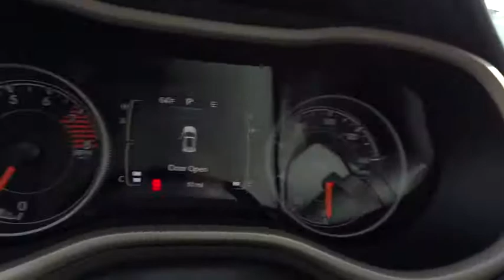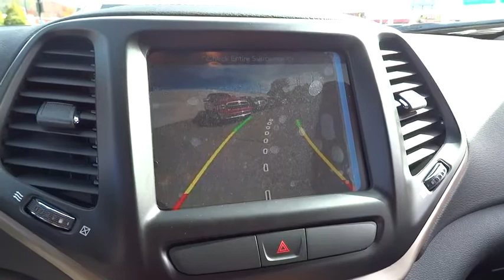2016 Jeep Cherokee Beckley, Lewisburg, Princeton, Charleston, Summersville, WV 5911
2016 Jeep Cherokee
2016 Jeep Cherokee Latitude Altitude - Stock#: 5911 - VIN#: 1C4PJMCS5GW185394

For 2016, this famed Jeep Cherokee remains full of sophistication, styling and technology. The body of the Cherokee is cutting edge with an appearance that is aerodynamic. It features aggressively angled LED headlights, and a rear tailgate with stunning curves. Even the signature Jeep 7-slotted Grille is a modern refined look, but is still instantly recognizable. Standard on all models, is the impressive 2.4-Liter MultiAir2 Tigershark I4 engine with 184hp, and a 9-Speed Automatic Transmission. The Trailhawk model gives you the 9-Speed Transmission with Jeep Active Drive II, an Off-Road Suspension, and Hill Descent Control. Need extra power? No problem. All models, with the exception of the Sport, give you the option of a 3.2-Liter Pentastar V6, with 271 hp. The Cherokee is available in both Front-Wheel and Four-Wheel Drive Models, with seven trims between them. The interior is stylish and high-end, but with an attitude. Hand-sculpted angles, incredible technology, and high quality materials scream comfort. Experience the feel of the bucket seats that are designed to make all your drives relaxing. Jeep also made sure that its high-tech features like the various Uconnect systems were not only powerful, but easy to use as well. Plus, check out the hidden storage under floorboard in the back cargo area, or in the secret bin within the available fold-flat front passenger seat. Jeep has considered your safety as well with 4-wheel Anti-Lock brakes, Traction Control, and Electronic Roll Mitigation on all models. Plus, Blind Spot and Cross Path Detection, Parallel and Perpendicular Park Assist and Forward Collision Warning with Crash Mitigation.
COLD WEATHER GROUP  -inc: Power Heated Mirrors  Engine Block Heater  Heated Front Seats  Exterior Mirrors w/Heating Element  Windshield Wiper De-Icer  All-Season Floor Mats  Heated Steering Wheel,COMFORT/CONVENIENCE GROUP  -inc: Premium Air Filter  Power Liftgate  Passive Entry/Keyless Go  Rear View Auto Dim Mirror w/Microphone  Universal Garage Door Opener  Air Conditioning ATC w/Dual Zone Control  Remote Start System  Cargo Net  Remote Proximity Keyless Entry  Humidity Sensor  Power 8-Way Driver Seat  Power 4-Way Driver Lumbar Adjust  Security Alarm,ENGINE: 3.2L V6 24V VVT W/ESS  -inc: Pentastar  Stop-Start Multiple VSM System  3.25 Axle Ratio  700 Amp Maintenance Free Battery  Dual Bright Exhaust Tips,GRANITE CRYSTAL METALLIC CLEARCOAT,MANUFACTURER'S STATEMENT OF ORIGIN,QUICK ORDER PACKAGE 26K ALTITUDE (RETAIL)  -inc: Engine: 3.2L V6 24V VVT w/ESS  Transmission: 9-Speed 948TE Automatic 1 Speed PTU  Jeep Black Gloss Badging  Gloss Black Roof Rails  Gloss Black Fascia Applique  Gloss Black Grille Surrounds  Day Light Opening Moldings,RADIO: UCONNECT 8.4  -inc: Nav Capable! See Dealer For Details  GPS Antenna Input  6 Month Trial (Registration Required)  Uconnect Access  8.4  Touchscreen Display  Remote USB Port,TRANSMISSION: 9-SPEED 948TE AUTOMATIC 1 SPEED PTU  (STD)